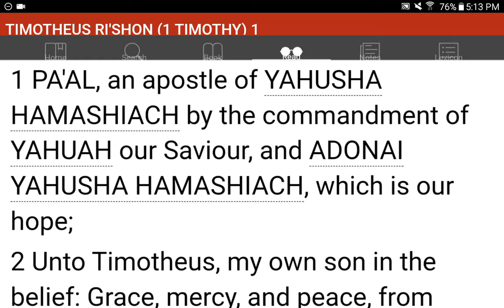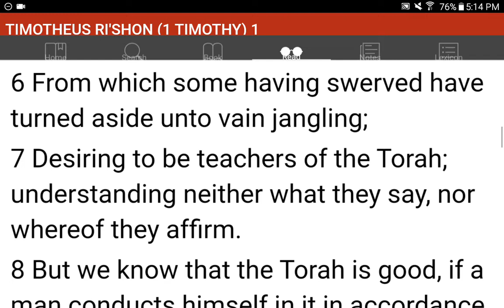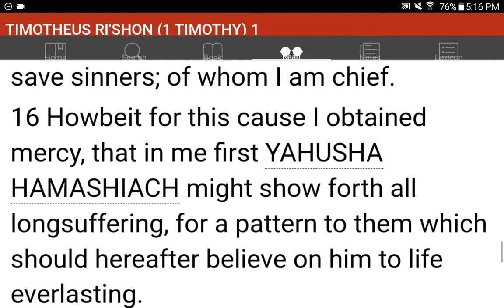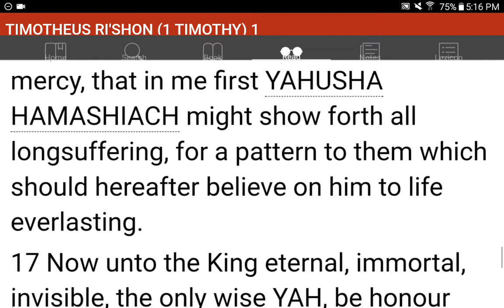💜h?™ "What's the MOST HELPFUL & SIMPLEST WAY that WORKS?"™ GIVE 1P/Month NOW! GCash